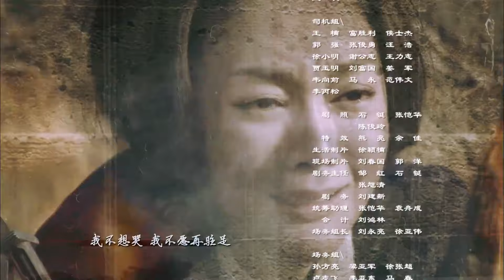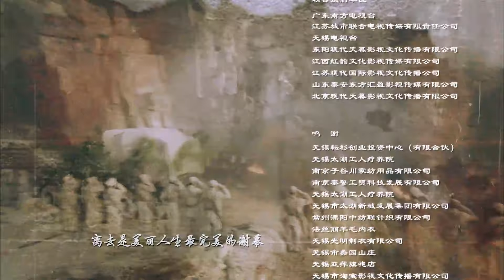【抗战剧 ENG SUB】女子特遣队 07丨美女特工成温柔杀手，窃取日伪绝密情报，灭匪锄奸，令鬼子闻风丧胆！丨大型女子动作抗日剧